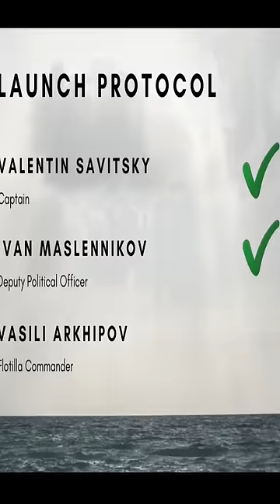The World Almost Ended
On 27 October 1962, during the Cuban Missile Crisis, a group of 11 United States Navy destroyers and the aircraft carrier USS Randolph located the diesel-powered, nuclear-armed Foxtrot-class submarine B-59 near Cuba (The B-59 was one of four Foxtrot submarines sent by the USSR to the area around Cuba). Despite being in international waters, the United States Navy started dropping signaling depth charges, which intended to force the submarine to come to the surface for identification.

By then, there had been no contact from Moscow for a number of days, and although the B-59's crew had been picking up U.S. civilian radio broadcasts earlier on, the submarine was too deep to monitor any radio traffic, as it was busy trying to hide from its American pursuers. Those on board did not know whether war had broken out or not. The captain of the submarine, Valentin Grigoryevich Savitsky, decided that a war might already have started and wanted to launch a nuclear torpedo.

Typically, Soviet submarines armed with the "Special Weapon" only required the captain and the political officer to authorize a nuclear launch, but unlike the other submarines in the flotilla, all three officers on board the B-59 had to agree in order to authorize the launch. This was due to Arkhipov's position as chief of staff of the flotilla; before launching the nuclear torpedo, captain Savitsky was also required to get Arkhipov's approval. The officers who needed to agree to the nuclear launch were captain Savitsky, political officer Ivan Semyonovich Maslennikov, and executive officer Arkhipov. An argument broke out between the three of them, with only Arkhipov against the launch.

Although Arkhipov was only second-in-command of the B-59, he was the chief of staff of the entire submarine flotilla, which included the B-4, the B-36 and the B-130. According to author Edward Wilson, the reputation Arkhipov had gained from his courageous conduct in the previous year's K-19 incident played a large role in the debate to launch the torpedo.Arkhipov eventually persuaded Savitsky to surface and await orders from Moscow. His persuasion effectively averted a nuclear war which would have likely ensued if the nuclear weapon had been fired. The B-59's batteries ran very low and its air conditioning failed, which caused extreme heat and generated high levels of carbon dioxide inside the submarine. They were forced to surface amid the American pursuers and to return to the Soviet Union as a result.